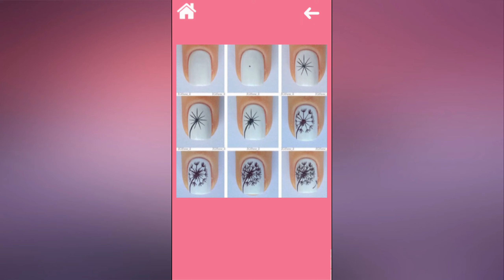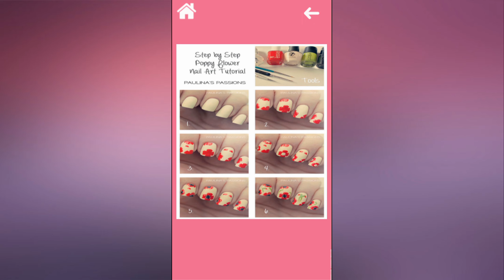Nail art ideas I android app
Good ideas for the design of your nails, step by step.
The app shows you how to make an outstanding design for your nails.
Features:
-watching gallery
-pictorial instructions step by step
-nice interface
THANK YOU for use this app. If you like our app please rate as.